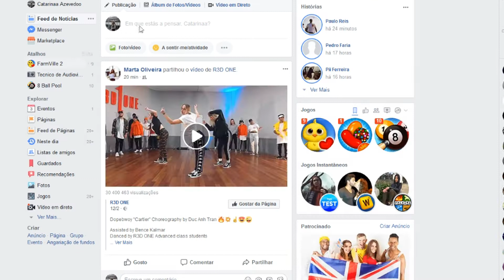Quer ser o primeiro a ser informado com as noticias da TrofaTv ?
Quer ser o primeiro a ser informado com as noticias do Jornal do Ave?